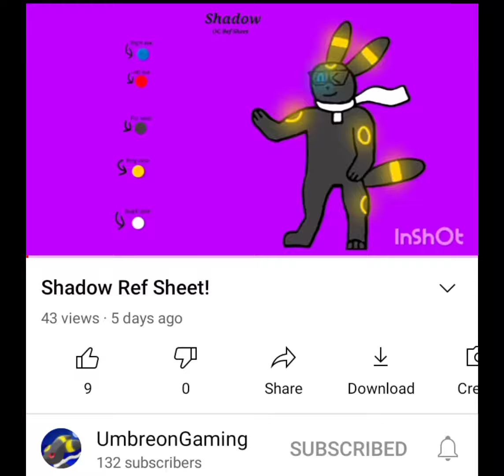I draw your oc